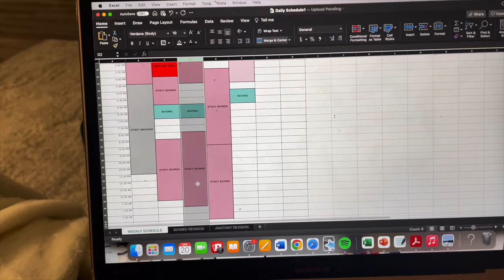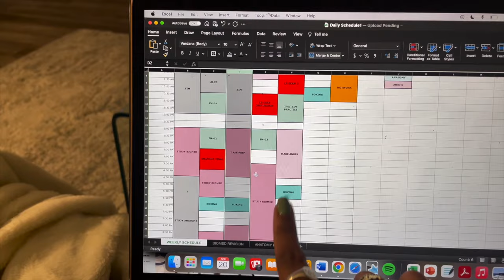Dental School Vlog: Day In The Life At University of Detroit Mercy School of Dentistry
Another dental school vlog! This one was requested, and I know it's a pretty popular school, so thank you so much Maya for recording a day in the life vlog for the channel! Follow along throughout Mayas day as a first year dental school at the University of Detroit Mercy School of Dentistry!

You can contact Maya on her Instagram @:mayathesupreme and check out her Youtube channel: @MayaTheSupreme

If you're new to the channel, my name is Eli and I am a 1st year dental student at Boston University Henry M. Goldman School of Dental Medicine. I went to University of Maryland, College Park for undergrad, and I did a post-bacc program at George Mason and Georgetown Universities, called G Squared.